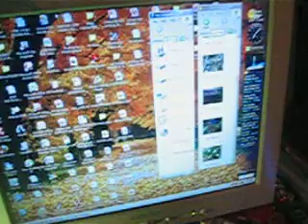MVI_5101.avi =MY BiG TOM-CAT!